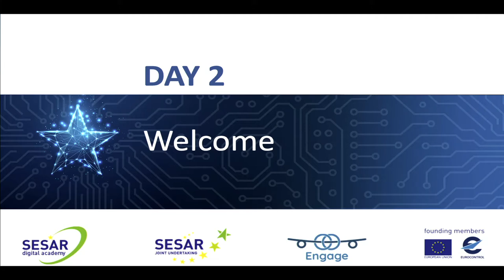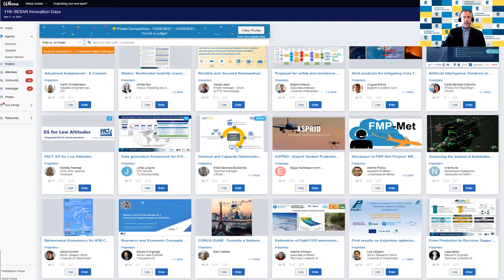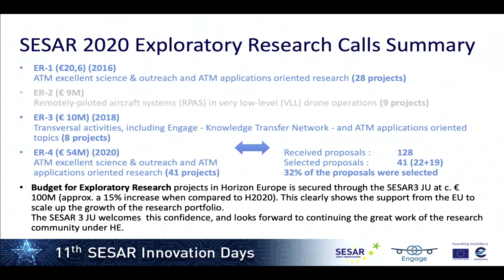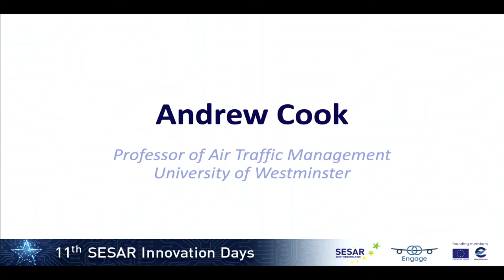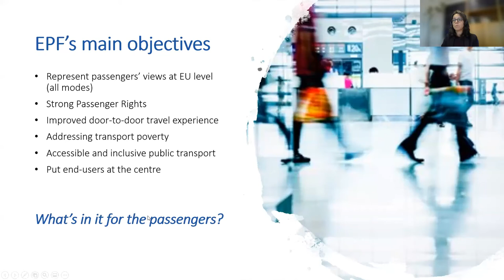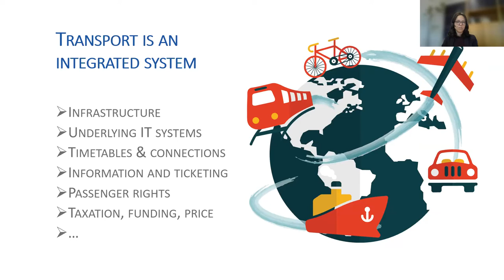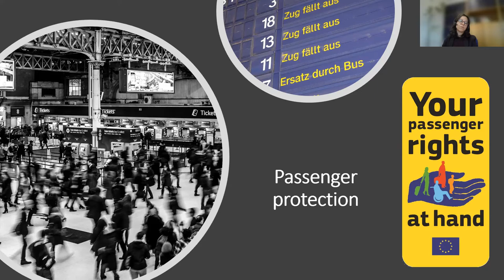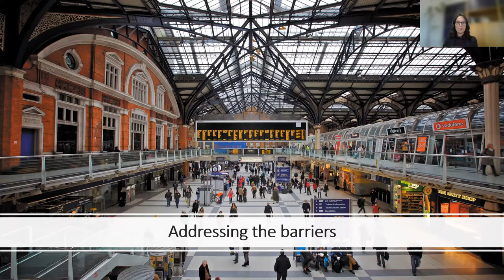11th SESAR Innovation Days - DAY 2 - 8 december 2021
Welcome
      Luca Crecco - SESAR JU
      Dirk Schaefer - Chair SESAR Innovation Days Programme Committee
      Carlo Borghini, Executive Director, Shift2Rail